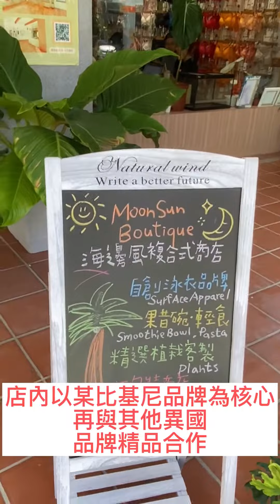高雄moonsun/麥麥探店/西子灣少見的比基尼專賣店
每到夏天我要去moonsun
moonsun 有很多比基尼妹
手機先拍拍
氛圍很好、vegen五辛香料餐比我預期還要高的好吃
芒島 莓果碗夏天吃到超舒服又開胃

moonsun.boutique
地址：高雄市鼓山區濱海ㄧ路59號